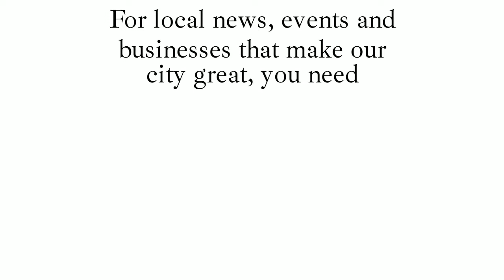Meet Raymond Spence of Motor House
Join your Boots In Baltimore, LeeAnn Blanchard, for an interview with Raymond Spence, Marketing and Communications Manager for Motor House in downtown Baltimore.  From world-famous Graffiti Alley (right behind Motor House), we discuss its history, upcoming events, and place in Baltimore's vibrant Arts District.